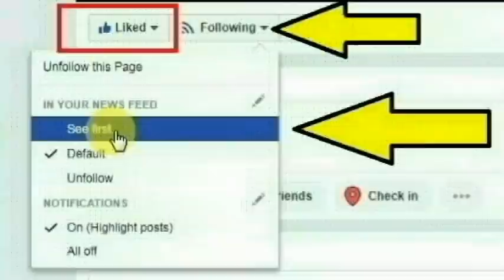கள்ளகுறிச்சி மாவட்டம் திருநாவலூர் அடுத்த ஒரு கிராமத்தை சேர்ந்த கிஷோர் செய்ததை பாருங்க | Thoothupura